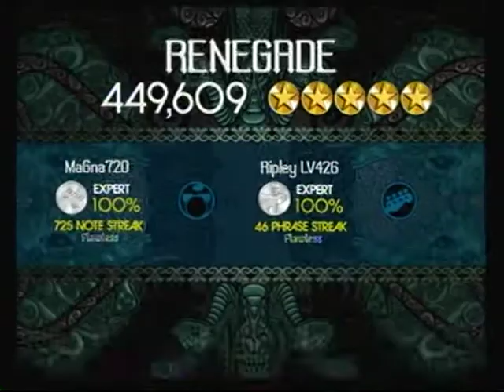Renegade Expert Guitar/Vox Double FC 449,609